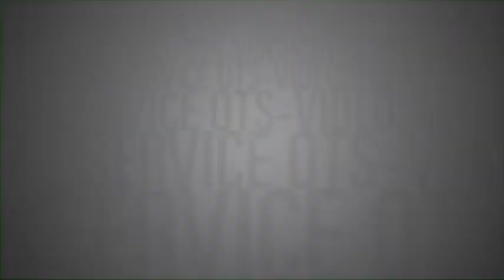Erstklassige Bilder - Gemälde Alter Meister im Rahmen der D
Eine erstklassige Auswahl an Top-Werken Alter Meister mit hervorragender Provenienz steht im Mittelpunkt der von 12. bis 14. April 2011 anberaumten Auktionswoche des Dorotheum, des größten Auktionshauses im deutschsprachigen Raum.